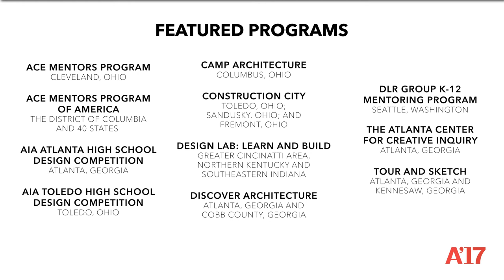Inspire Architecture: Introducing Architecture to K-12 Students (Short Version)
Highlights from the 2017 AIA Conference K12 Committee's Inspire Architecture presentation.